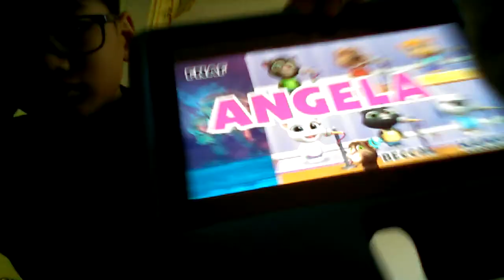fnaf 🆚 amin 🆚 tom 🆚 Ben 🆚 ginger 🆚 Angela 🆚 becca 🆚 hank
talking C D Even